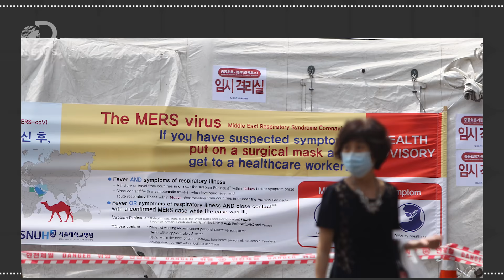Should You Be Worried About MERS?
There is currently a MERS outbreak in South Korea that has quarantined thousands. What is MERS?

South Korea grapples to contain MERS as 1,369 in quarantine
"The Korean Centers for Disease Control and Prevention confirmed five new cases -- increasing the number of people with the disease to 35. These new cases were contracted within hospitals."